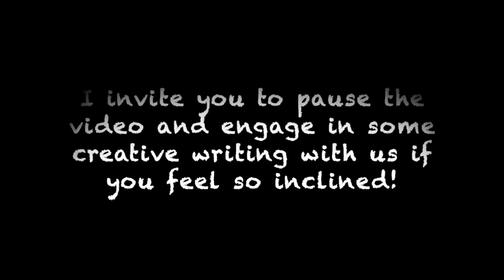Chai-Side Chats S2E2: Creativity and Self-Inquiry in the Process of Writing | Shilpa, Madhavi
Chai-Side Chats is an interdisciplinary talk show at the nexus of all things related to creativity, the arts, healing, personal growth, spirituality, identity, representation, and more. In this episode, our host Aishwarya engages in dynamic conversations with guest artists Shilpa Agarwal and Madhavi Reddi about the creative process of writing, including their ways of coping with self-doubt and using arts and healing experiences for self-inquiry and self-knowledge.

Follow Chai-Side Chats on social media!